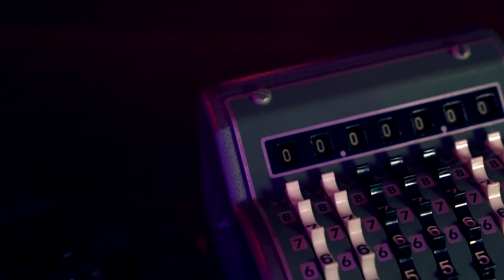C-MASH - BULLETS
Bullets By C Mash aka Yanis Chudal is a track by German Based Nepalese Hip-Hop Artist.

Instrumental prod. by T-JAH MUSIC